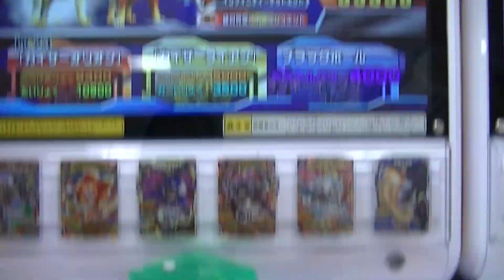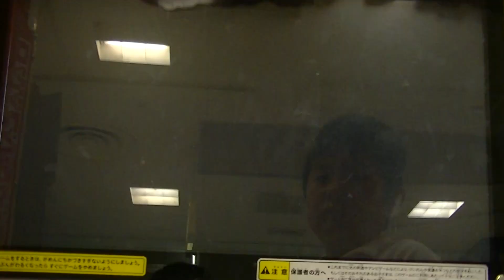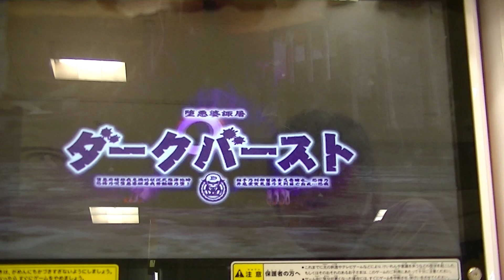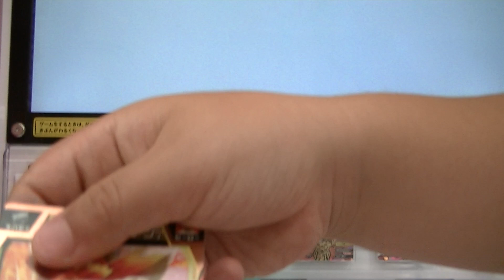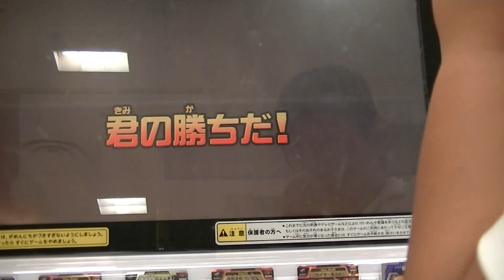ｸﾞﾚｰﾄｱﾆﾏﾙｶｲｻﾞｰ第4弾ｺﾞﾙｻﾞｰﾄﾞに7才勝利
２０１３年６月８日（土）撮影